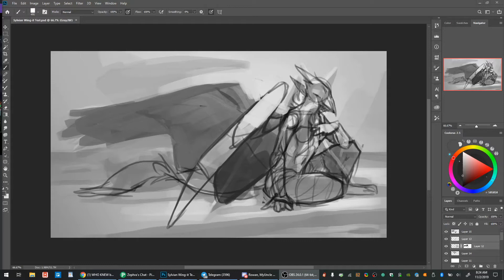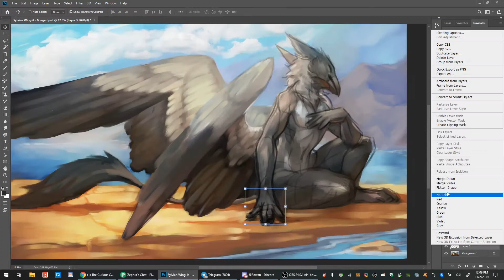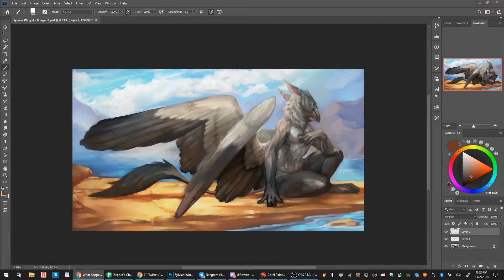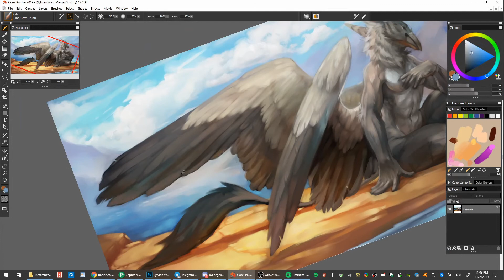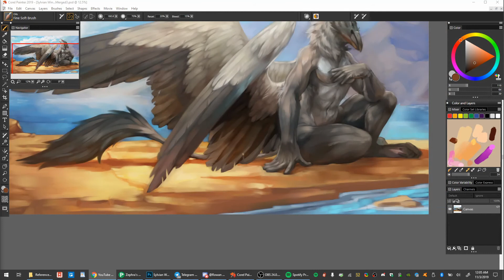Speedpainting - Sylvian Wing-It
Wing-it painted with Photoshop and Corel Painter for AngryOpinicus on Twitter!